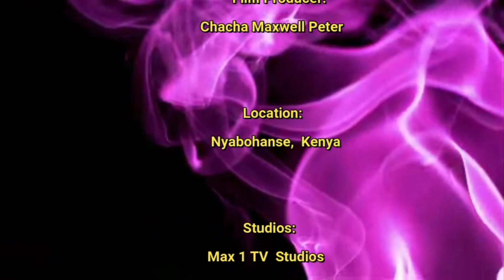MESSAGE TO All YOUTHS.@thecocomama